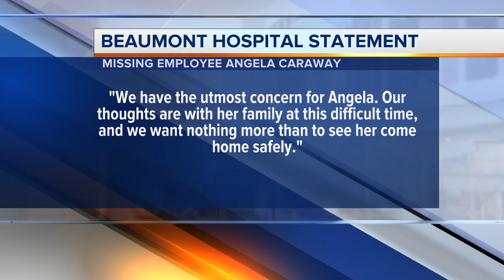Parents hope you can help find missing Detroit woman Angela Caraway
A Detroit woman vanished without a trace. She’s a daughter, sister, wife, mother.  Now the questions is: Where is 29-year-old Angela Caraway?  Those who knew her first, her parents, sat down with me to talk about their daughter and her disappearance.